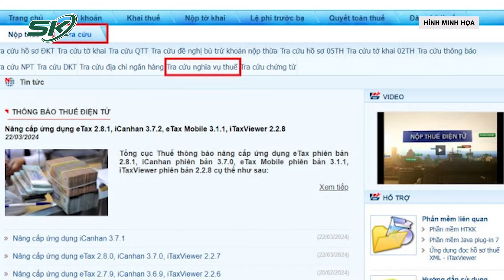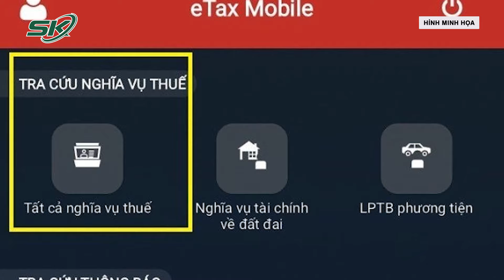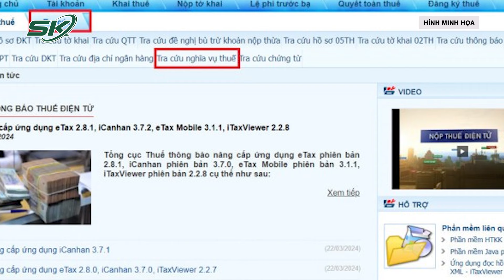Làm thế nào để biết được nợ thuế thu nhập cá nhân ? | SKĐS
SKĐS | Bộ Tài chính cho biết Nghị định số 126/2020/NĐ-CP của Chính phủ đã có quy định chi tiết về các trường hợp cá nhân cư trú ủy quyền quyết toán thuế TNCN cho đơn vị làm việc. Theo đó, cá nhân có 1 nguồn thu nhập từ hợp đồng lao động từ 3 tháng trở lên tại 1 đơn vị và thực tế đang làm việc tại đó vào thời điểm quyết toán thuế thu nhập cá nhân.